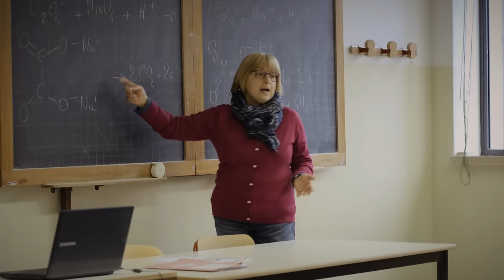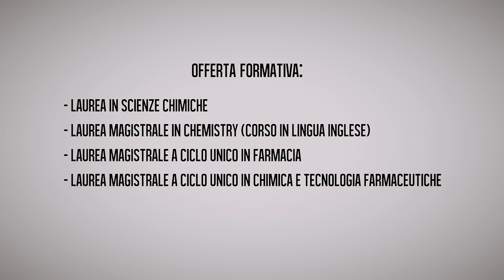DBCF - Cresci con le tue passioni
DBCF -  Dipartimento di Biotecnologie, Chimica e Farmacia dell'Università di Siena, ti fa crescere con le tue passioni.